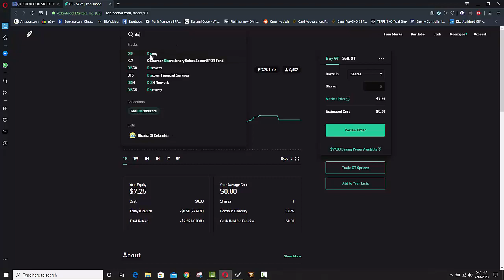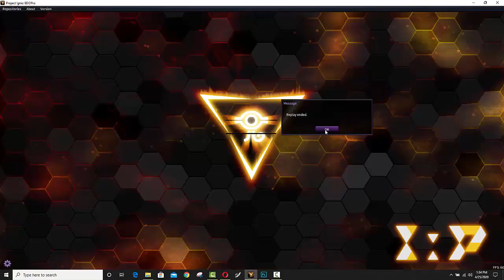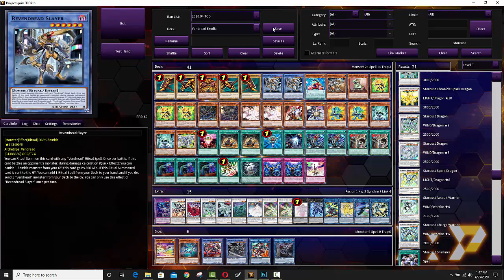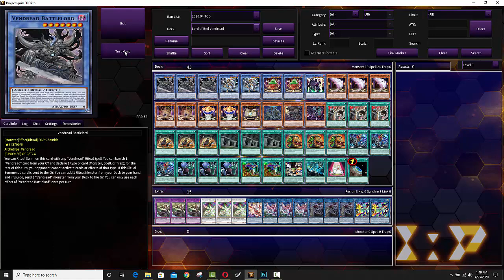Noooo ! You Can't Just Draw 10 Cards With The Of Power Of A Ritual God To Anime Style OTK Me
Download Robinhood today and take advantage of this history 2020 stock market crash. Get 1 free stock just for download (no deposit required)